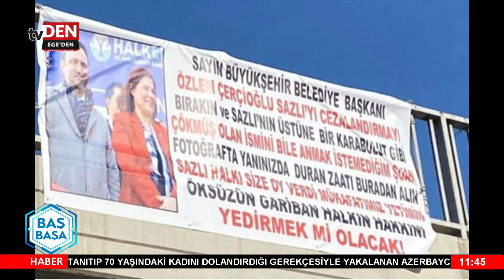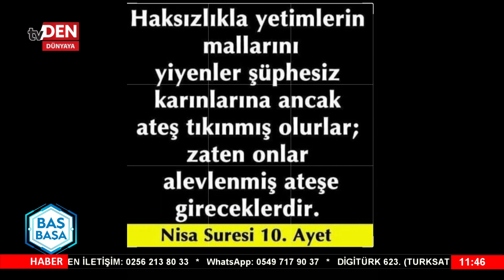Baş Başa'nın konuğu Gazeteci Ahmet Gözen 24-06-2022